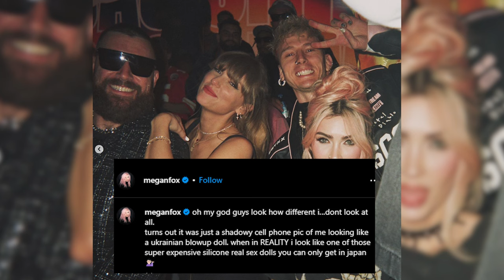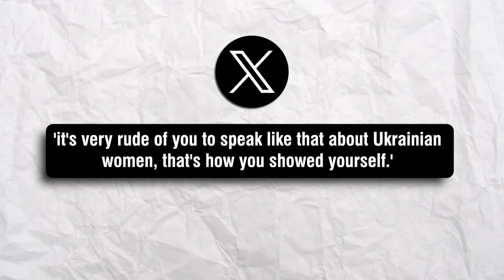Megan Fox Looks So Unrecognizable Now (what happened to her?)